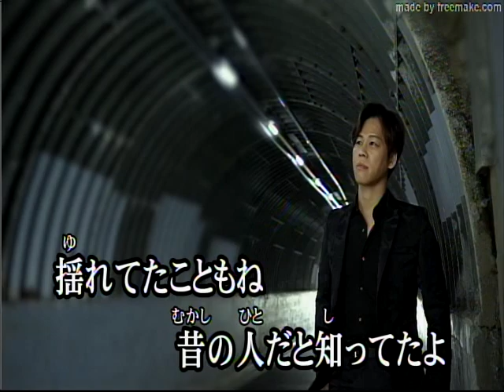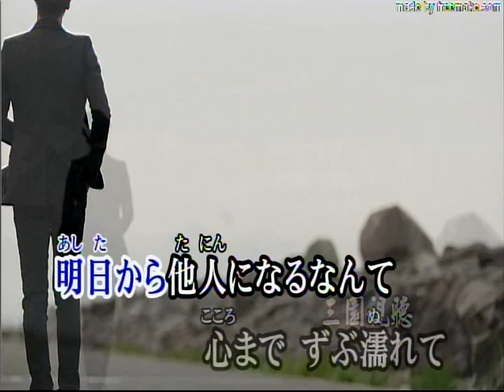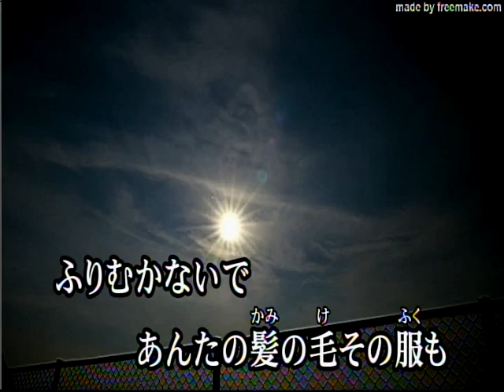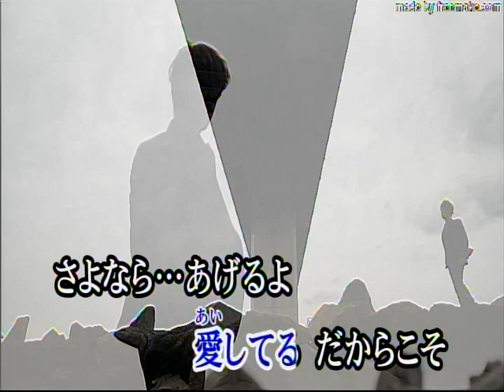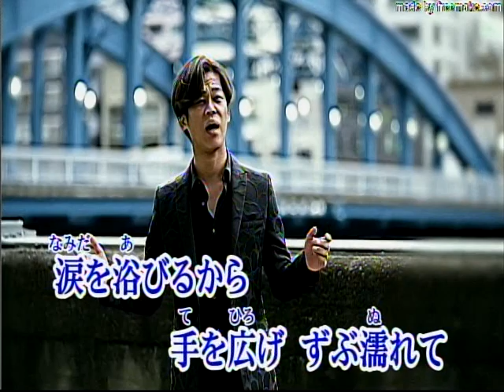土砂降りの雨だから/伊達悠太[唄:小李飛刀]